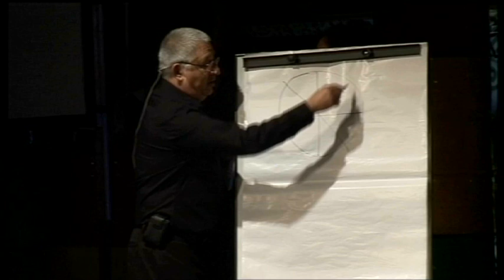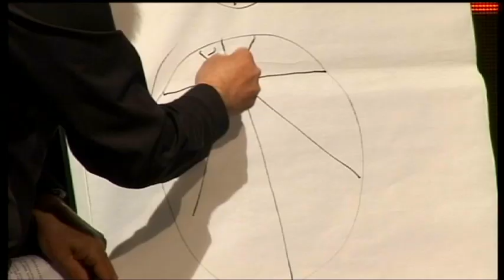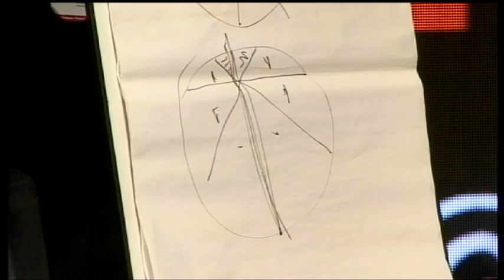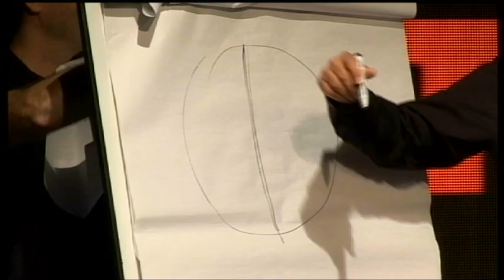El placer de tener un problema no resuelto en la cabeza: Adrián Paenza at TEDxJoven@RiodelaPlata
Adrián Paenza reconocido periodista y matemático, reveló los desafíos y las ventajas de tener un problema no resuelto en la cabeza.

Subtítulos en Español: Florencia Maison
Subtitulos en Inglés: Leandro Echevarría
Subtítulos en Portugués: Renata Veloso Antunes
Coordinación de subtítulos: Gisela Giardino

In the spirit of ideas worth spreading, TED has created a program called TEDx. TEDx is a program of local, self-organized events that bring people together to share a TED-like experience. Our event is called TEDx[name], where x = independently organized TED event. At our TEDx[name] event, TEDTalks video and live speakers will combine to spark deep discussion and connection in a small group. The TED Conference provides general guidance for the TEDx program, but individual TEDx events, including ours, are self-organized.